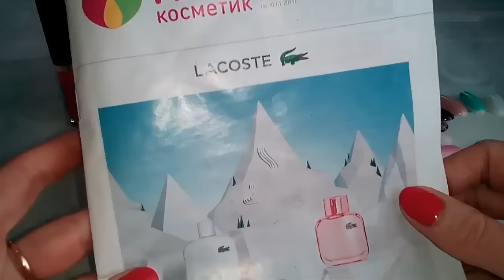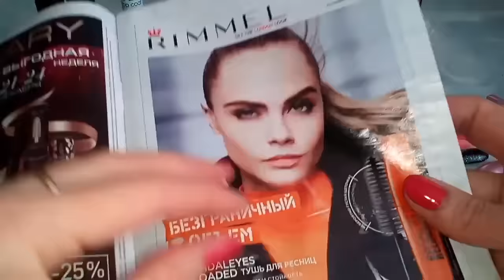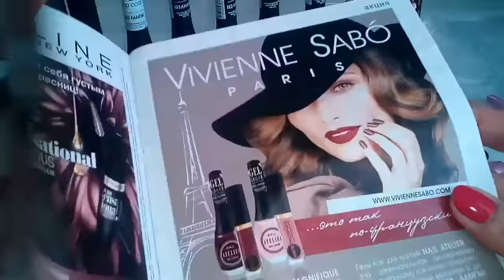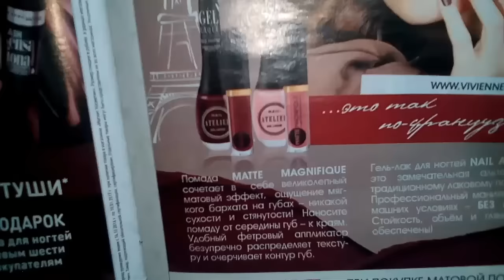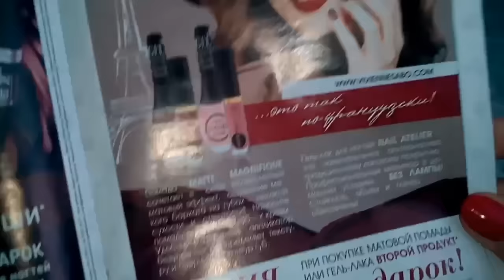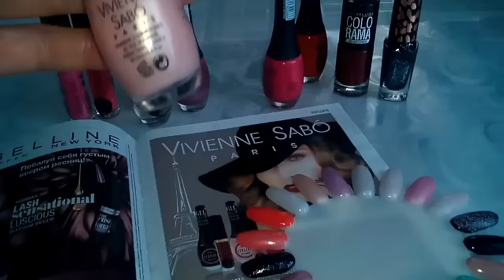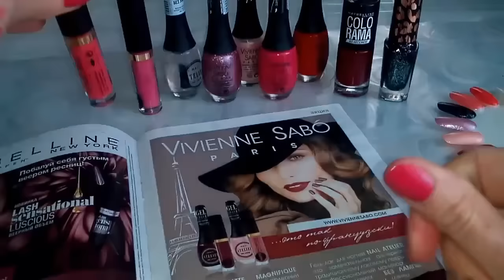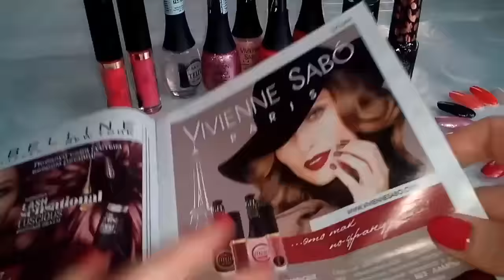Покупки в Магнит Косметик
Всем привет! Рада, что Вы зашли на мой канал! Предлагаю посмотреть обзор покупок из магазина Магнит Косметик.  Благодарю за просмотры и желаю хорошего дня! Здесь мои видео Покупки